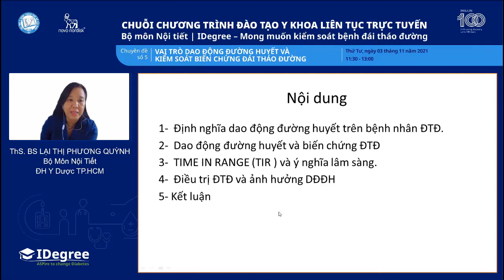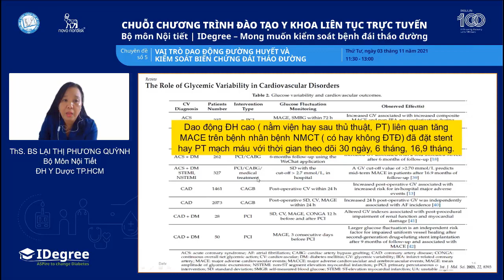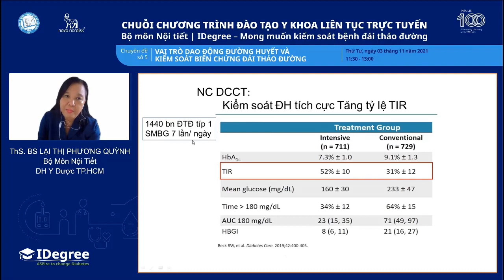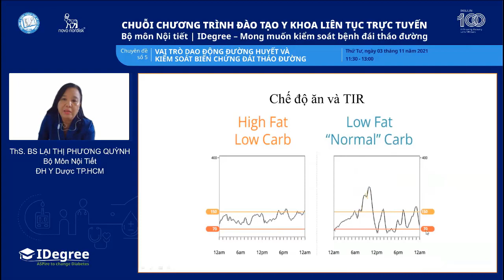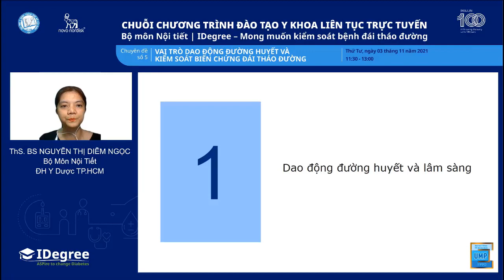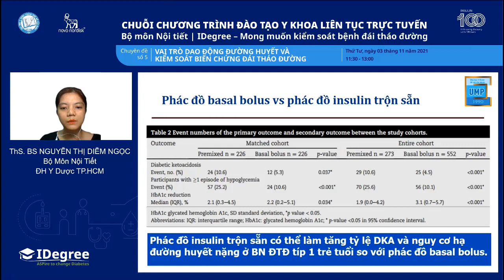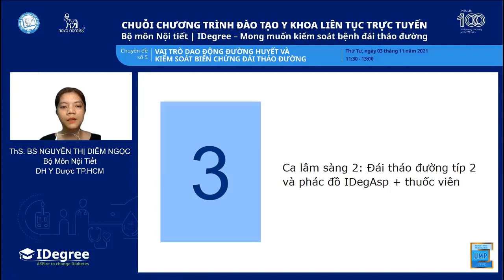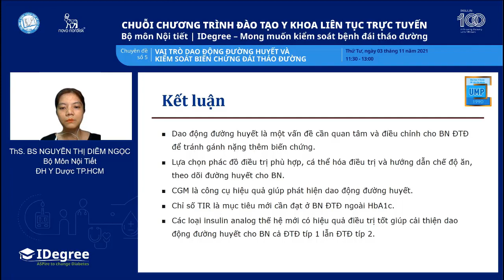Vai trò dao động đường huyết và Kiểm soát biến chứng đái tháo đường